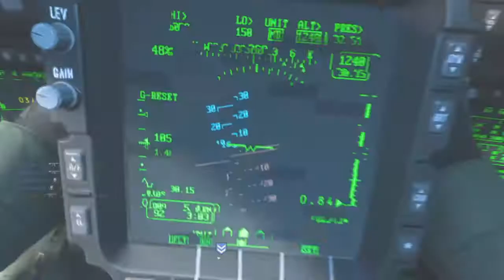Call of Duty®: Modern Warfare®_20200425185613